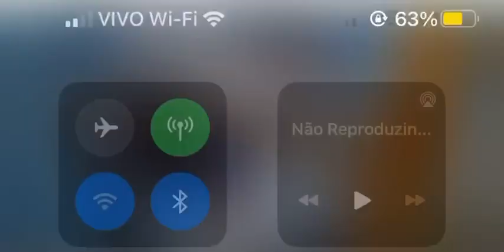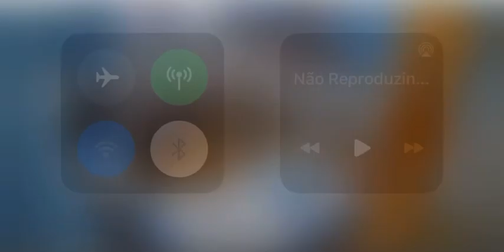Tirando Pedro do quarto - síndrome de Edwards